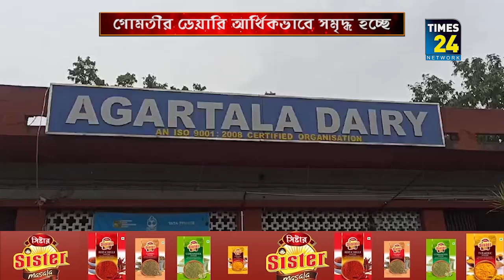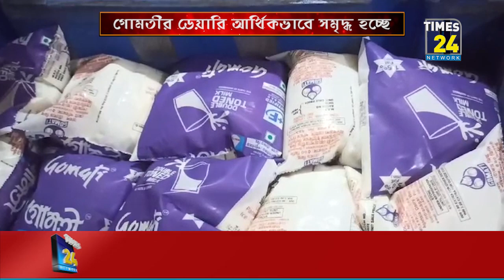আর্থিকভাবে সমৃদ্ধ হচ্ছে গোমতী ডেয়ারি।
গোমতীর ডেয়ারি এবার শুরু করতে যাচ্ছে পানীয় জলের ব্যবসাও। ইতিমধ্যে এই ডেয়ারির দুধ উৎপাদন যেমন বৃদ্ধি পেয়েছে তেমনি দুগ্ধজাত বিভিন্ন মিষ্টি দ্রব্য বহুগুণ বাড়িয়ে নিয়েছে। এর ফলে এই ডেয়ারি আর্থিকভাবেও লাভের মুখ দেখতে শুরু করেছে।